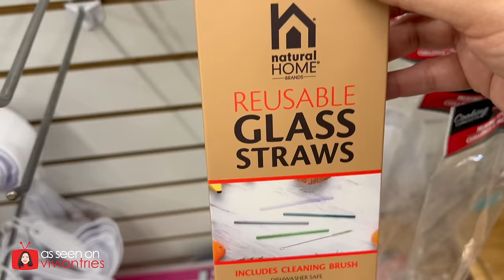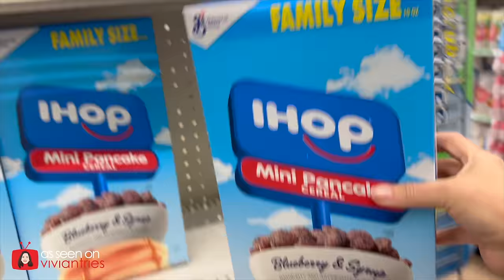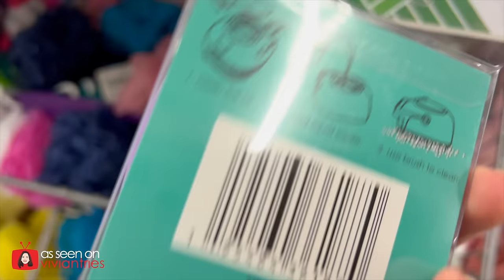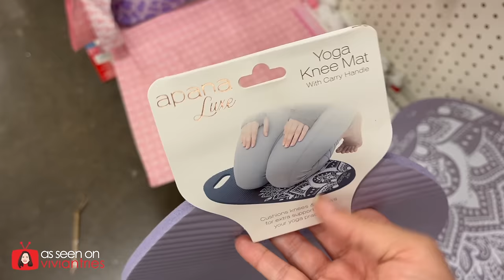I Bought the Dollar Tree Products EVERYONE is Looking For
Dollar Tree Products I Bought and the Dollar Tree Products YOU Should SKIP! I bought New Dollar Tree Finds You NEVER would Expect to Find at a Dollar Tree store Near You

About Dollar Tree, Inc. : DollarTree.com formerly known as Only $1.25 - Dollar Tree, is an American chain of discount variety stores that sells items for $1.25 or less.